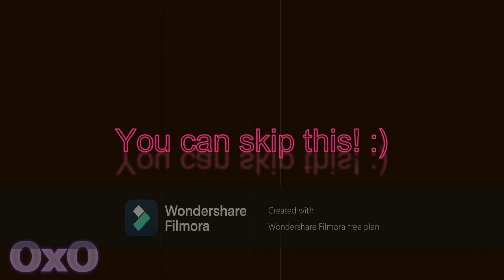Cult of Dionysus | ORIGINAL MEME :)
MEME IDEA BY ME :D